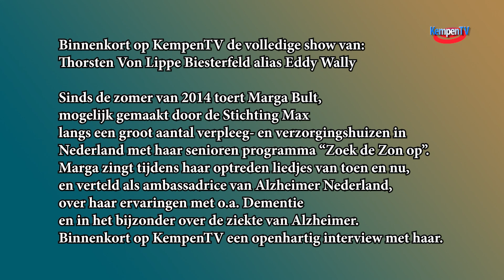Muziekmiddag en Seniorenshow KBO-Hapert 2021-november-